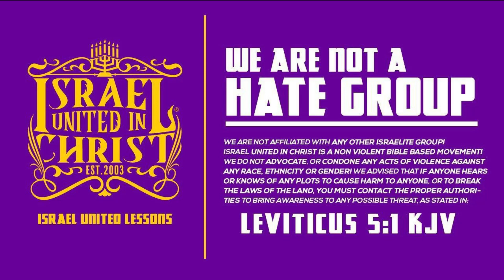The Israelites: Sister Learns She is more than a Baby Mama